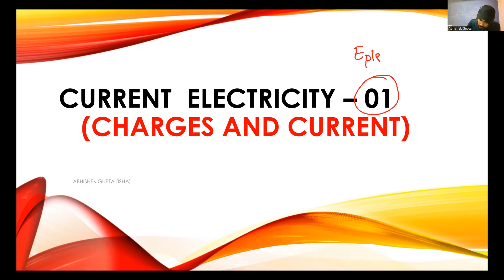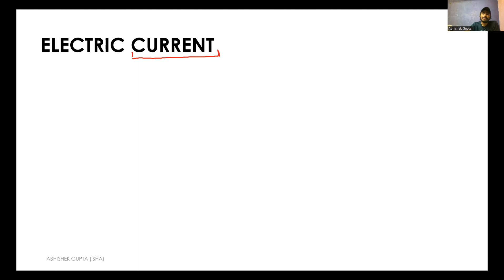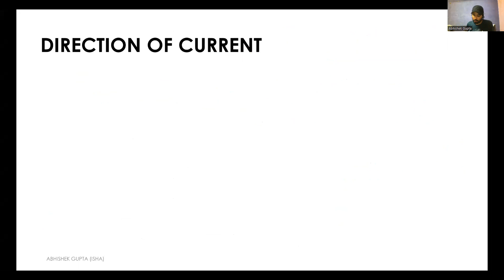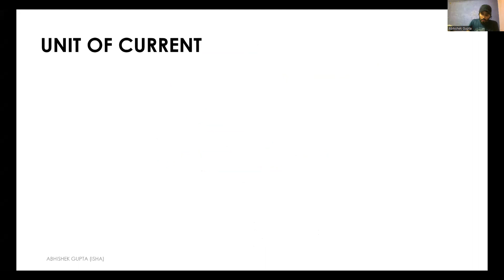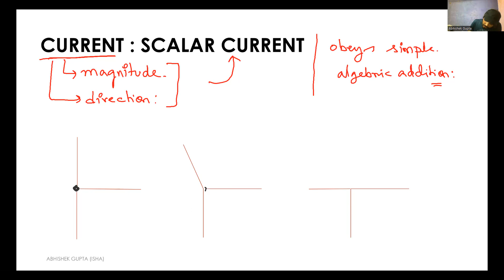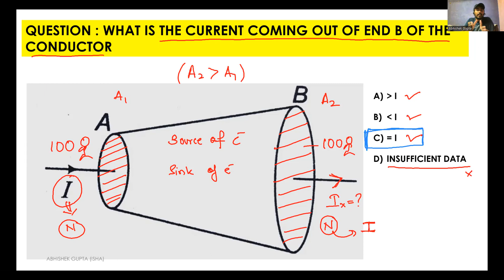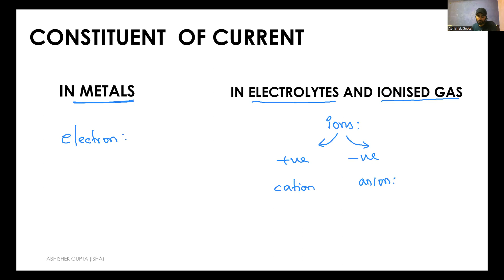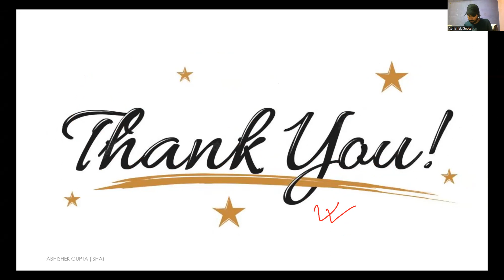CURRENT ELECTRICITY 01 CONTINUED CURRENT